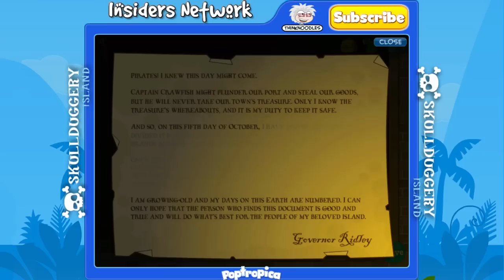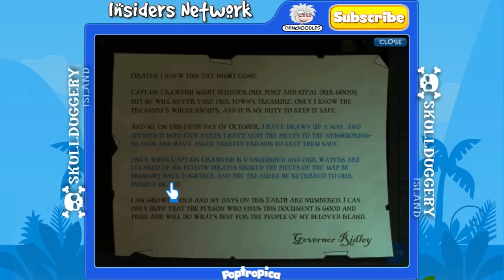Poptropica: Road to "Captain Thinknoodles" - Skullduggery Island Part 1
Hey everyone, Skullduggery Island was fun, but not nearly as hard (or as long) as Astro Knights island. I was scared for nothing! Skullduggery Island should be around 6-8 parts!

Hey everyone, welcome to my Poptropica series where I play through all the islands in order to become "Captain Thinknoodles" -- the ultimate citizen of Poptropica.. with full audio commentary!

In other words, a Poptropican who has completed all of the islands. I am borrowing the concept from some of my favorite Call Of Duty commentators and their "Road to Commander" series that I have thoroughly enjoyed.

I'm not sure how this will turn out, but I might as well give it a shot since I need to play through each one and make walkthroughs for Poptropica Cheatz... You guys may as well enjoy my ramblings, thoughts, and frustration with Poptropica when I can't figure out what to do or just can't quite make that tough jump!

Here's the next Episode - Skullduggery Island Part 1